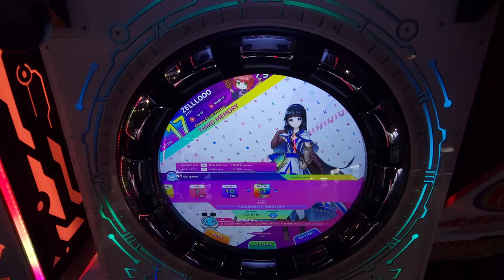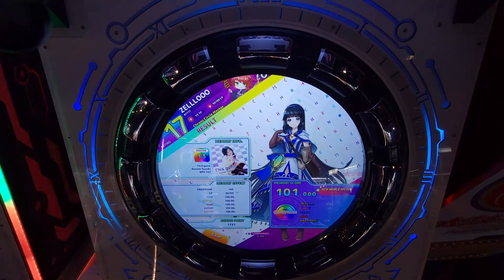ZELLLOOO - This game Master 101.000 (PC)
Quick license clean up, not too hard to learn since it's short.